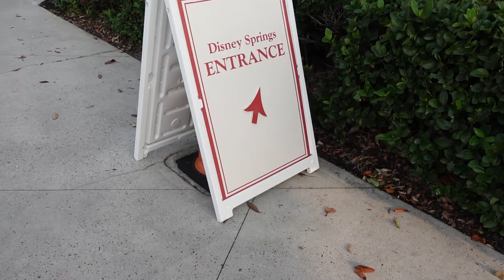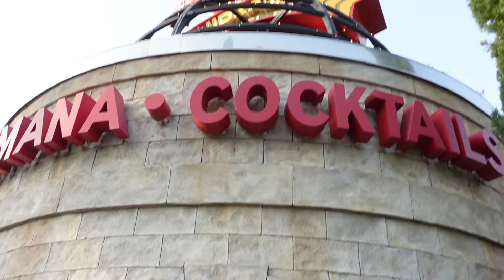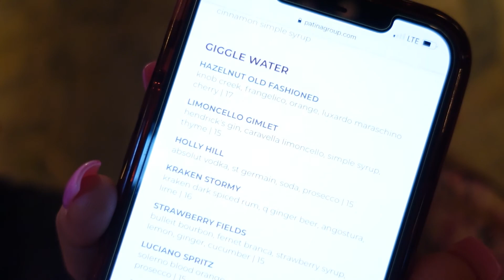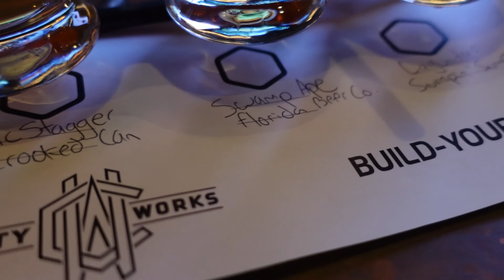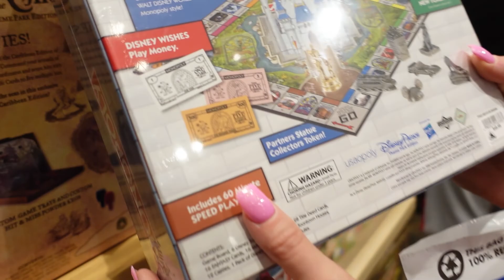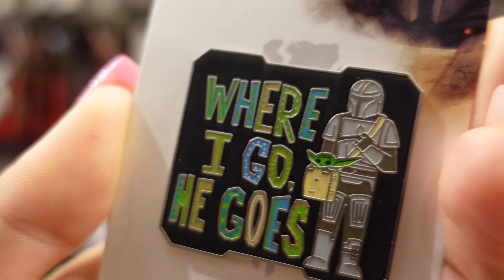Dinner at Enzo's Hideaway and Drinks and Dessert at CityWorks! | Disney Springs | April 2021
Join us as head over to Disney Springs for dinner at Enzo's Hideaway for the first time, Drinks and Dessert at CityWorks and last but not least, some shopping!

Selling my purple floral Romper! (feel free to make an offer!)

Cameras used in this video - Sony ZV1